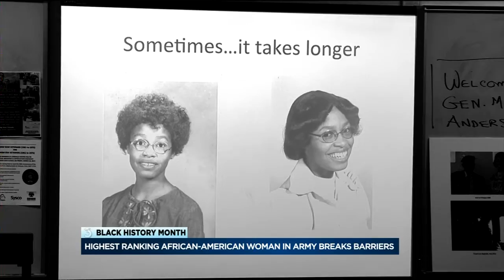Local woman breaks barriers in Army; Encourages others to never give up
From a very young age, Marcia Anderson did not like being told no. Her persistence allowed her to become the highest-ranking woman in the Army and helped pave the way for others to follow in her footsteps.